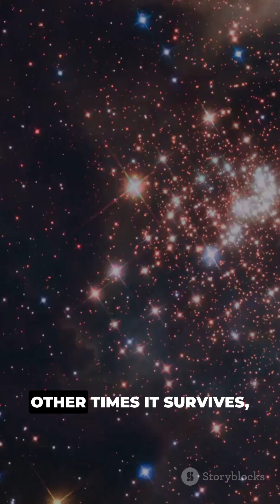Black Hole vs Star in 52s 🕳️ Who Wins? | NASA 4K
🕳️ When a star gets too close to a black hole… it’s game over.
NASA captured one of the most violent events in the universe — a tidal disruption — where a black hole’s gravity literally rips a star apart.

As the star spirals in, it stretches, breaks, and forms a glowing disk of energy called an accretion disk.
The temperature rises to millions of degrees, releasing light across the galaxy — the star’s final scream.

This is cosmic destruction at its most beautiful.

📺 Video by: The Space Eye